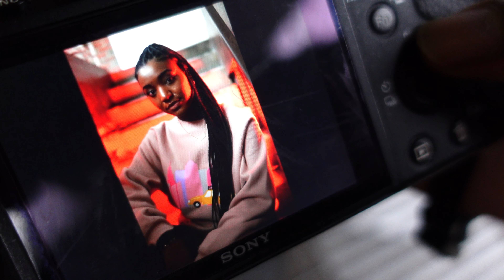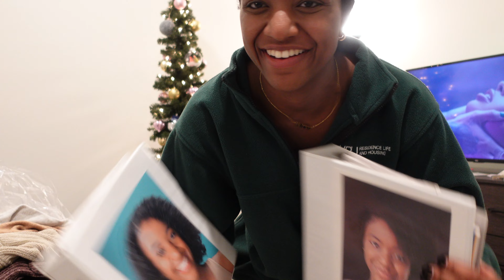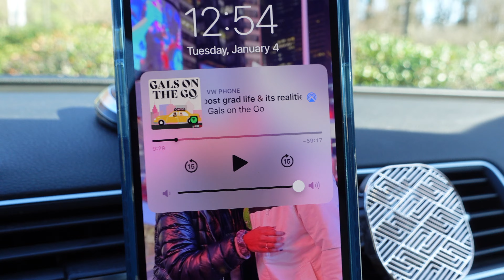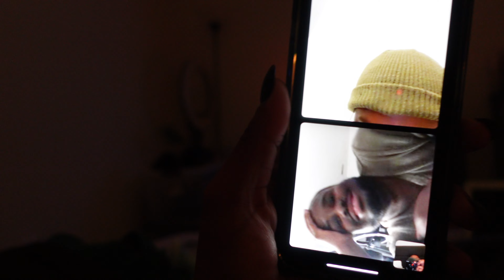RESET WITH ME FOR 2022 | apartment updates, content shoot + an exciting announcement!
Happy New Year, my loves! Today's vlog is all about resetting my mind and my space for the New Year as I get into the swing of my schedule again. Messy hair, no makeup, just vibes lol. I also did a fun photoshoot with my boyfriend in downtown Raleigh! It's always so fun creating with him.

TIMESTAMPS:
00:00 - 01:12 | intro
01:12 - 02:57 | photoshoot!
02:57 - 04:11 | outfit details/apartment plans
04:11 - 06:48 | target run + fangirling!
06:48 - 07:56 | cleaning/organizing
07:56 - 09:19 | work + big announcement!
09:19 - 10:19 | bookshelf drama
10:19 - 12:49 | cleaning/reset
12:49 - 14:59 | new year's goals
14:59 - 15:50 | outro

About Me: I am 22 years old and living in Raleigh, North Carolina. I am from both Charlotte, North Carolina and the DMV area! Acting is my PASSION and I'm proud to be a theatre kid since I was nine years old. Aside from performing, I love to spend time with my family/friends/boyfriend, travel, pretend I'm an interior designer, and binge-watch my favorite TV shows multiple times in a row (The Parkers, I'm looking at you!). I'm excited for you all to learn even more about me as I continue to upload. :)